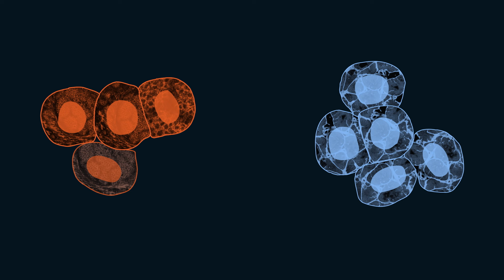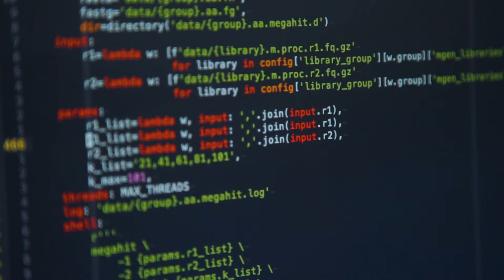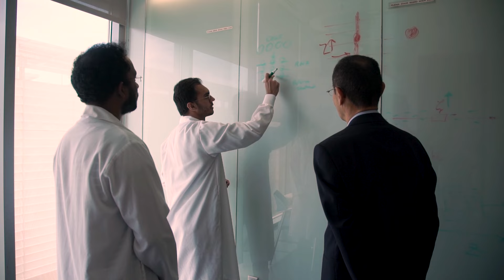Never Before Now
Gladstone Institutes has launched a five-year, $350 million campaign to add more than 300 scientists and 15 state-of-the art laboratories, develop the next generation of biotechnologies, and advance discoveries to the clinic as rapidly as possible.

Pioneers in the fields of computational biology, genome editing, and regenerative medicine, Gladstone scientists are harnessing the immense potential of artificial intelligence to probe the depths of massive data sets and discover cures for humankind’s most devastating diseases, including Alzheimer’s, heart failure, cancer, deadly viruses, Parkinson’s, and diabetes.